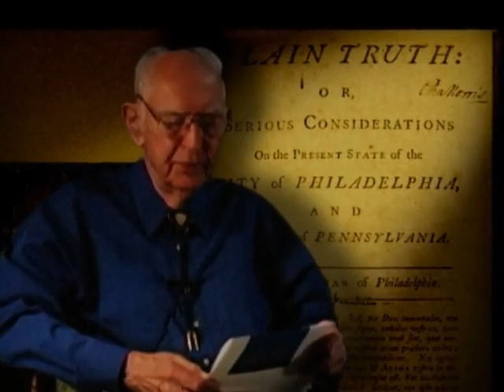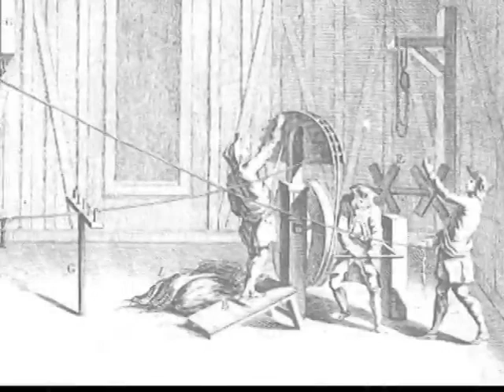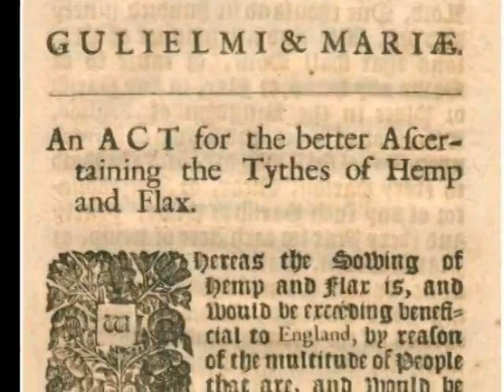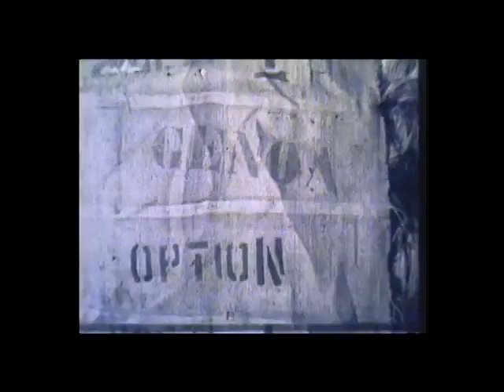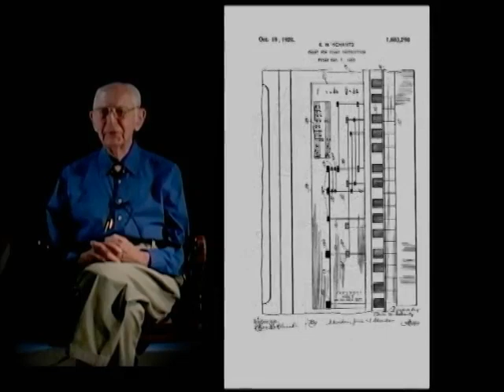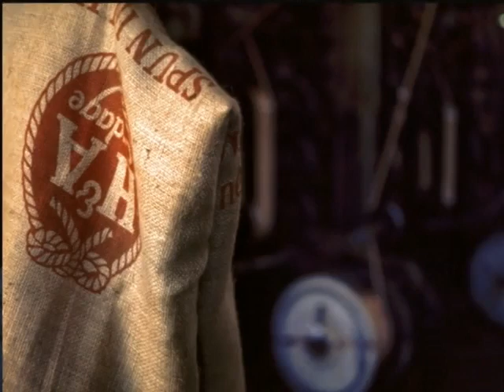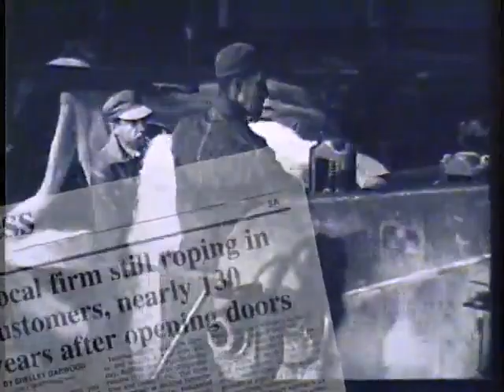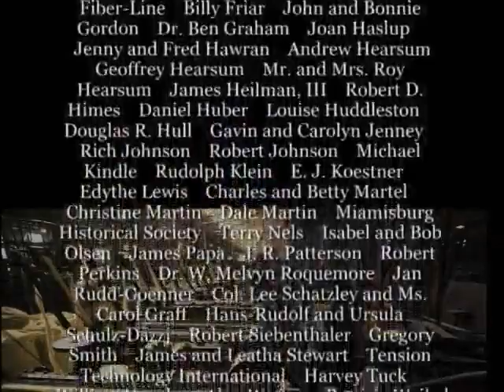Ropewalk: A Cordage Engineer's Journey Through History (Full length)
What ties together prehistoric tools, Ben Franklin, trust busting, railroads, drug laws, plastics, nanotubes and space travel? Learn about ropemaking’s forgotten effects on agriculture and industry in Xenia, Ohio from the Civil War to the present – and beyond.